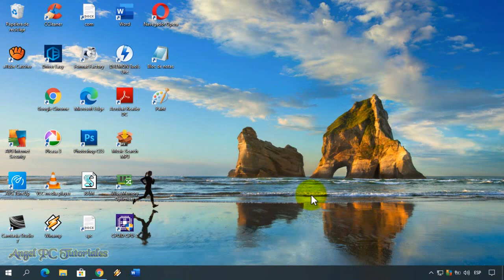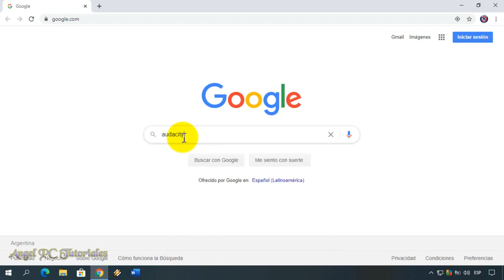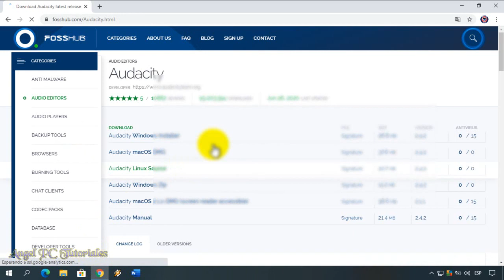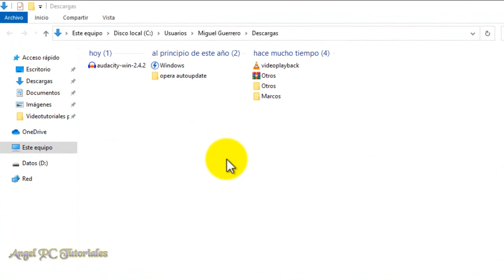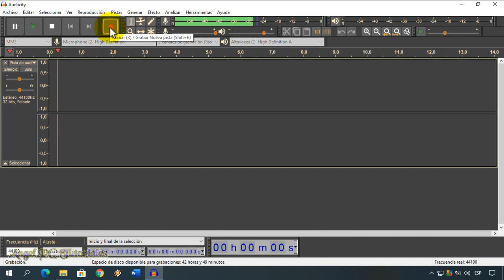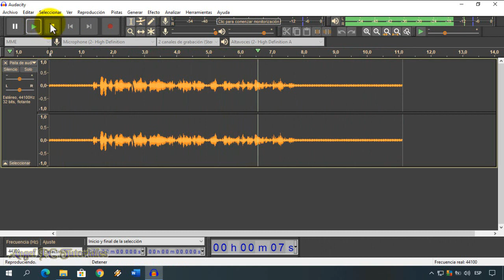DESCARGAR AUDACITY GRATIS 🚀 COMO DESCARGAR AUDACITY EN ESPAÑOL 💥Versión 2.4.2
DESCARGAR AUDACITY GRATIS. Explico cómo descargar e instalar Audacity gratis y en español, versión 2.4.2 (última). Este es uno de los programas que no deben faltarle a tu PC. En mi caso, yo lo utilizo para mejorar la voz de las grabaciones de mis videos y eliminar el ruido de fondo que emite el micrófono. Para aprender a descargar e instalar Audacity (gratis y en español) de forma correcta en tu PC, debes seguir todos los pasos que se explican en este video tutorial.
Audacity es un software de edición de audio y grabación de sonido digital. Se trata de un programa completamente gratuito. Además, este software de código abierto está disponible para Windows, MacOS, Linux y otros sistemas operativos similares a Unix.
Además de permitir la grabación de audio de múltiples fuentes, Audacity se puede usar para el procesamiento posterior de todo tipo de archivos de audio, incluidos los podcasts, ya que agrega efectos como normalización, recorte y desvanecimiento.

🔥Pronto estaré subiendo más videos sobre cómo usar Audacity, por ejemplo: cómo eliminar el ruido de fondo de una grabación de audio, cómo mejorar la voz de una grabación, etc. Así que por favor, no olvides dejarme tu LIKE 👍, tu SUSCRIPCIÓN, activar la CAMPANITA DE NOTIFICACIONES 🔔, y COMPARTIR EL VIDEO para ayudar a más gente. Desde ya, MUCHÍSIMAS GRACIAS.

🔴 Quieres aprender a: CÓMO USAR YOUTUBE. Aquí te dejo muchos videos (con trucos) para que aprendas